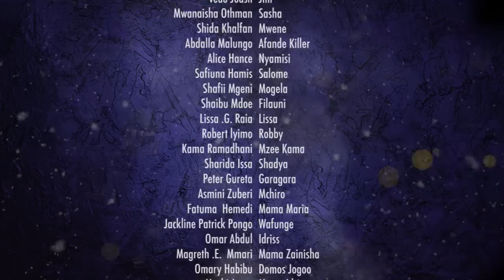BINADAMU EPISODE 61 (SEASON 6)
@kobelo chapombe
Story - Musa Yusuph Mahenge [Kitale]
Camera - Leonce Laurent
Editor - Emilian Kobelo
Director - Musa Kitale

Binadamu Ni Tamthiliya Inayozungumzia Maisha Ya Wanadamu Na Mienendo Yao Kwa Ujumla.

Kwa Maoni Na Ushauri Piga Piga Simu Namba 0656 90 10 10 Au 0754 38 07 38